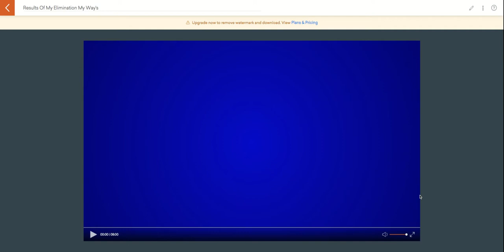The Results Of The My Ways (Re-upload)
This video was originally made in January 2021